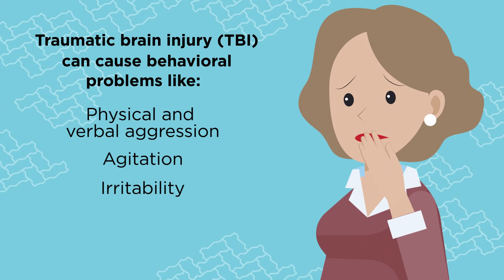Traumatic Brain Injury Study - Mid-Length Overview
Has traumatic brain injury changed what’s inside you or a loved one? If you or someone you care about has experienced traumatic brain injury (TBI) and is showing symptoms of aggression, agitation, and irritability, learn more about this research study of an investigational drug for behavioral problems due to TBI.